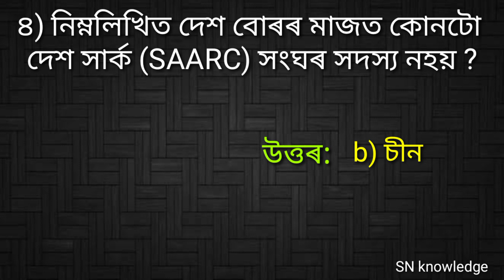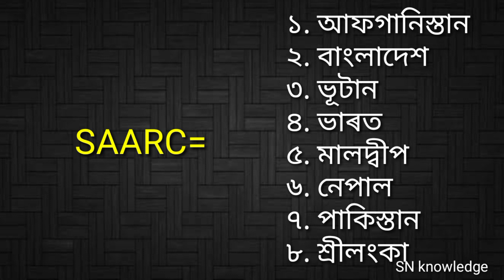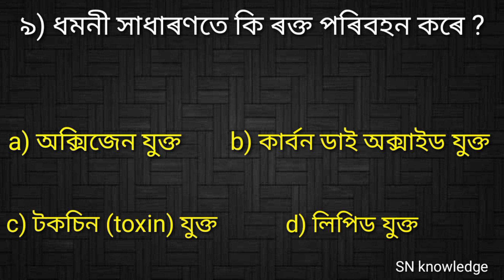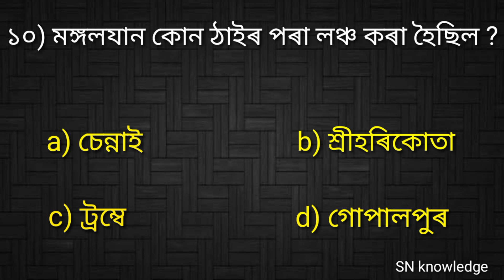10 টা সাধাৰণ জ্ঞানৰ প্ৰশ্ন।। 10 MCQ questions of GK// Assamese// by Sn knowledge।।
10 টা সাধাৰণ জ্ঞানৰ প্ৰশ্ন।। 10 MCQ questions of GK// Assamese// by Sn knowledge।।

🙏🙏ধন্যবাদ#sn_knowledge 🙏🙏🙏